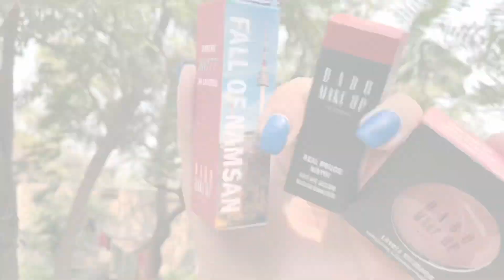[K-BEAUTY IN INDIA 🇮🇳] 한국 화장품을 사용해 화장한 짧은 영상!|You Can Buy These In India!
Today is a short makeup tutorial video.
I used a Korean product available in India.

Oh!  And take advantage of offline events on Wednesday, February 26 and Friday, February 28!

[kimkart X Melange 2020 | Northeast East festival | 📍Gargi College]

You can also buy things there.